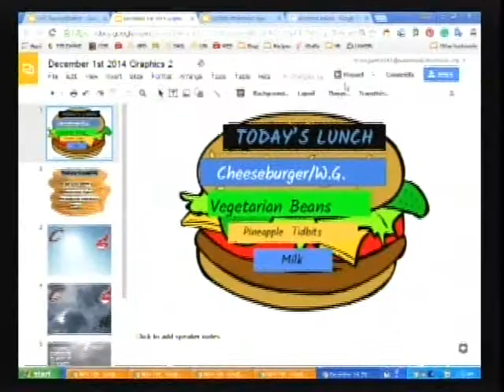Garfield News May 15